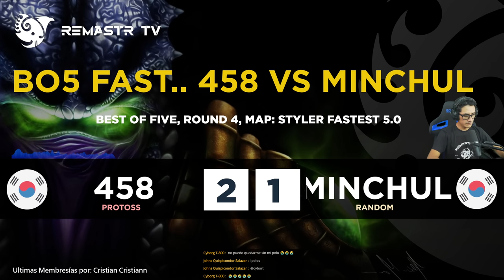SALEN Y CAEN AUTOMATICAMENTE | STARCRAFT 🇰🇷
Hola amigos de StarCraft Remasterizado, en este video vamos a ver el Round 4 de una genial serie GOSU entre  🇰🇷 SASU vs BYUL  🇰🇷  en el mapa de fastest coreano llamado BYCLAN por este StarCraft Korean  Fastest Match.

VUELVE SASU, VUELVE 458, VUELVE EL MEJOR FASTEST COREANO EN STARCRAFT 🇰🇷

En este canal subimos diariamente video sobre partidas de nivel gosu en StarCraft Remasterizado, tanto fastest coreano como mapas normales, por lo general juegos jugados por jugadores coreanos. (1vs1, 2vs2, 3vs3, versus)
En fastest coreano veremos a jugadores como: Sasu, Cong, Byul, 458, Minchul, Brain y Leebokgu.

Nos vemos en las grabaciones en vivo por Youtube todos los Viernes a partir de las 8:00pm (Hora Perú)

*Mapas*

Y desde aquí podrás descargar los mapas de StarCraft Remasterizado para la ASL, KCM, ASTL y mapas Fastest

*Progamers*

Lista de los canales y Streams de los mejores jugadores de StarCraft

*Build Orders*

*Juega StarCraft: El mejor juego del mundo*

StarCraft es un juego en tiempo real (real-time strategy games), este video fue grabado en 4k, usando la versión Starcraft Remastered (2023), un juego hermano o muy parecido a Age of Empires II: Definitive Edition y tiene algo de dota 2 y League of Legends.

¿Quieres jugar la versión de Starcraft actual en línea y gratis?

Si quieres jugar la versión Remasterizado, cómprala en Starcraft.com, aquí te indico cómo comprarla sin tarjeta en Perú

Si no la compras pero deseas jugar contra alguien en línea que si tenga la versión Remastered podrás hacerlo sin ningún problema con la versión Anthology, simplemente no tendrás los gráficos en HD y otras funcionalidades extras, pero eso no afecta al juego en nada, el juego y su jugabilidad se mantiene exacta en ambas versiones.

00:00 Introducción
00:34 Inicio de la partida
02:42 Inician las acciones